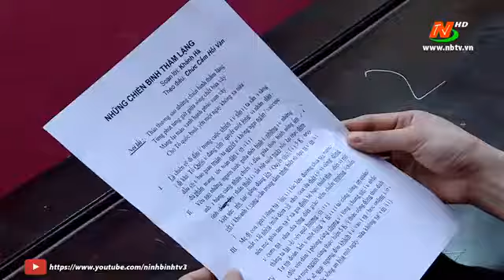Âm nhạc truyền thống góp sức cùng chống dịch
Các nghệ sỹ Nhà Hát Chèo Ninh Bình góp sức cùng chống dịch thông qua việc soạn lời mới trên các làn điệu truyền thống để gửi thông điệp ý ngĩa khích lệ toàn dân cùng chung sức đồng lòng chống chống dịch